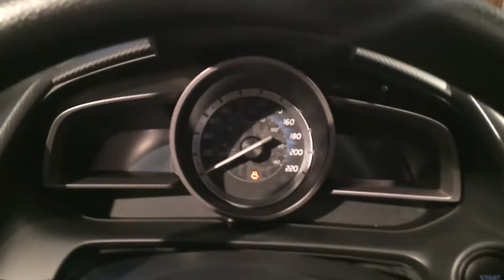La nouvelle Toyota Yaris berline 2016 -Tour rapide Intérieur et Extérieur